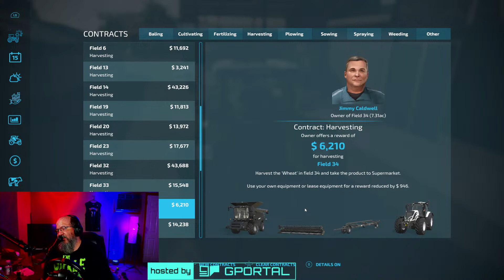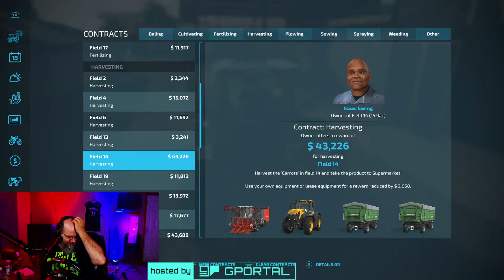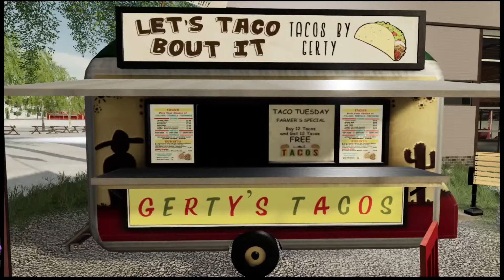LATE NIGHT EURO HOW LONG UNTIL I FALL ASLEEP?? RIVERVIEW UPDATE 1.4.0.0 FARMING SIMULATOR 22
LET'S LOOK AT AN EARLY PREVIEW OF RIVERVIEW UPDATE 1.4.0.0

CHANNEL POINTS REDEMPTIONS  (TCASH)

Farm sim show intro    !theshow   cost 5000 TCash
phrasing boom!!!      !phrasing      cost 50000 TCash

I REPLICATE THE STICKERS TO THE BEST OF MY ABLILITY

CHAIR SPINS 5 SPINS PER STICKERS

MEMBER TRIGGERS:
!ark          (dinosaur tractor)
!fss          (farm sim show)
!moose        (dj moose you suck)
!shout        (shoutee outee)

VIP:
!farmsim
!bam
!best

EVERYONE CAN DO THESE:
!paul
dru
ham
klutch
mt
tac
tbot

Trucker_Matzy is a Giants partner you're gonna buy the stuff anyways might as well help the channel out

The computer Trucker_Matzy uses..
      *CLX case
      * graphics card ZOTAC Gaming RTX3090
      * CPU Ryzen 9 3900x
      * 32GB RAM

Matzy Gaming can be found here